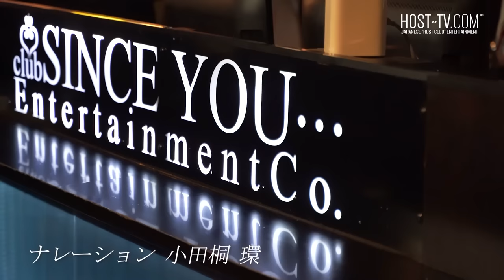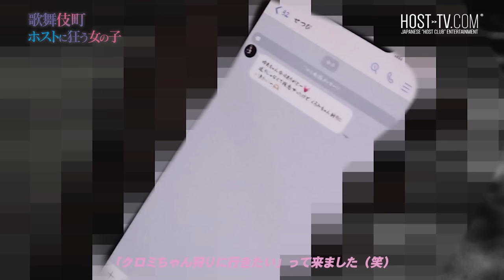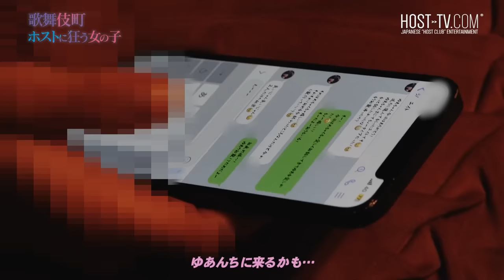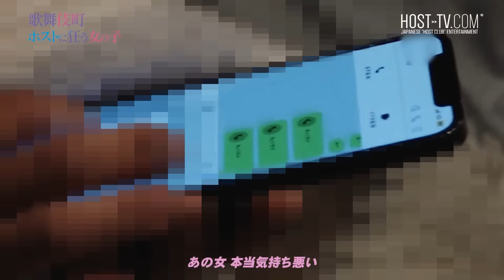ホストクラブに通い続ける20歳女子大学生「ゆあ」の壮絶な3ヶ月間に徹底密着｜歌舞伎町ホストにハマる女の実態【SINCE YOU...ZERO】〖明日、私は誰かのカ〇ジョ〗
★この店舗のキャスト情報はこちらから★

始まりは、あなたから。
歌舞伎町のホストクラブに通い続ける
20歳女子大学生「ゆあ」さんが
運命の担当を見つけるべく
SINCE YOU...ZEROへ
そこから始まった、波乱万丈のストーリー
ホストに狂う「ゆあ」さんの壮絶な3ヶ月間に迫る